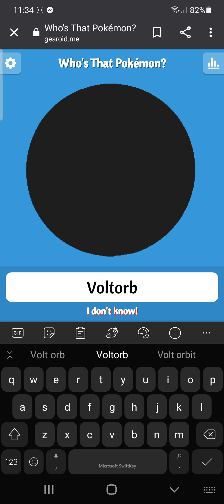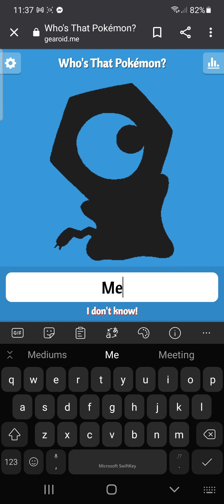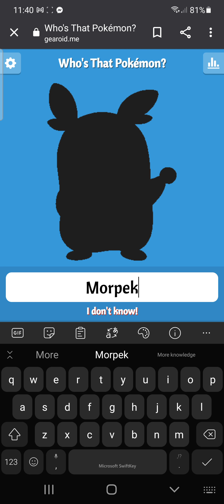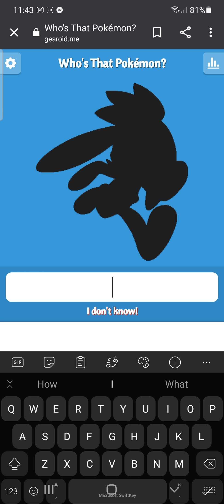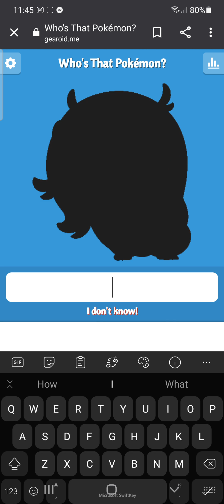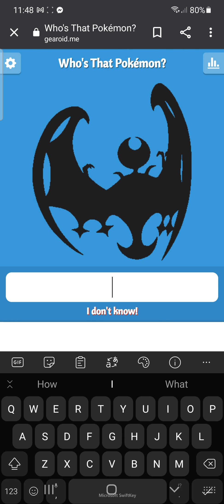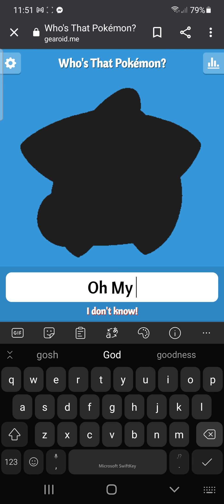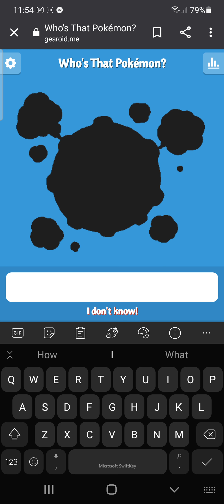Literally just me being bad at Who's That Pokémon while waiting for the flight sim launch.